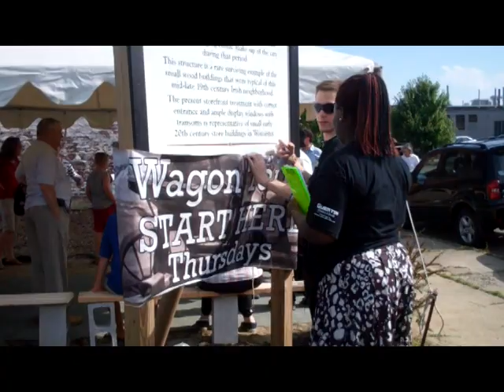Canal Wagon Tours, Worcester, Ma.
The Canal District Wagon Tours, 2011